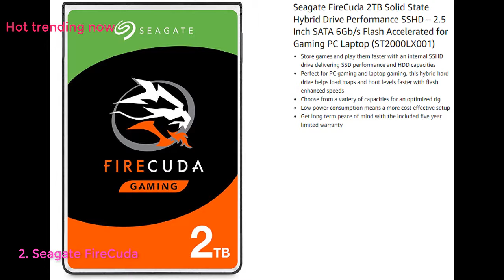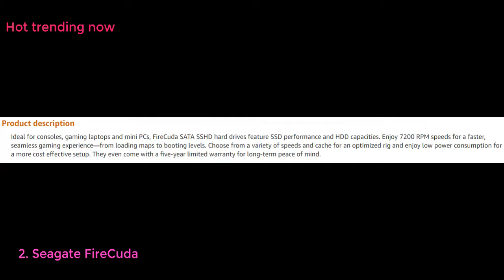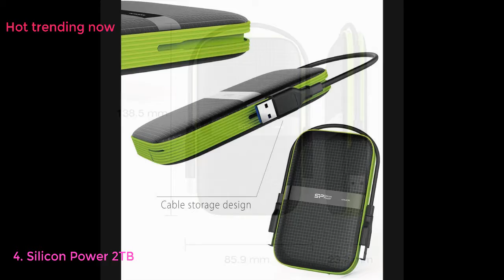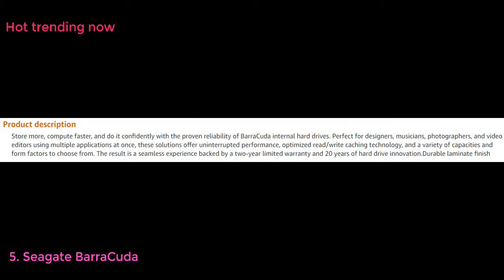Top 10 Best HDDs For Gaming 2020 - MUST SEE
Best HDDs For Gaming 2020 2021 - Top 10
Special discount on PRODUCT: